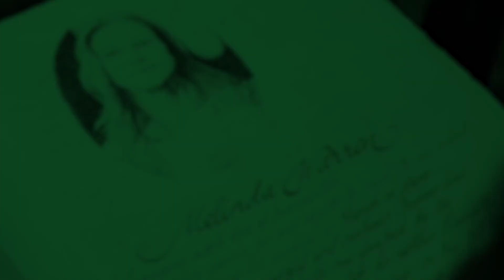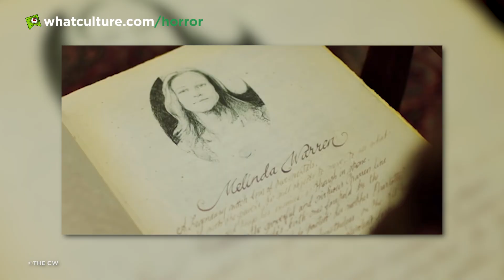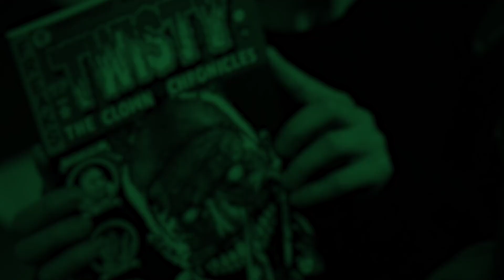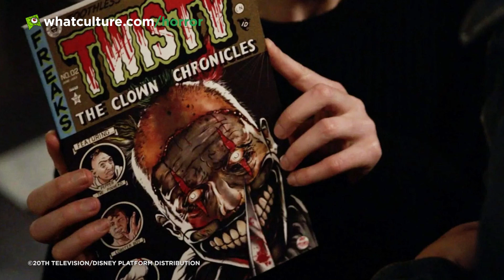10 Most Paused Moments In Horror TV Shows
From Supernatural to The Walking Dead - horror tv shows that made you stop to take another look.